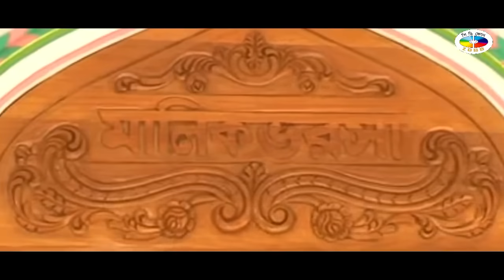Sonar Jibon Bifole | সোনার জীবন বিফলে | Shorif Uddin | Bangla Bicched Gaan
Song : Sonar Jibon Bifole | সোনার জীবন বিফলে
Singer : Shorif Uddin
Album : Doyal Malik Vorsha
Lyricist : Abu Bakkar Siddique
Label : CD ZONE

*** ANTI-PIRACY WARNING ***
This content is Copyright to CD ZONE MUSIC. Legal action will be taken against those who violate the copyright of the following material presented!